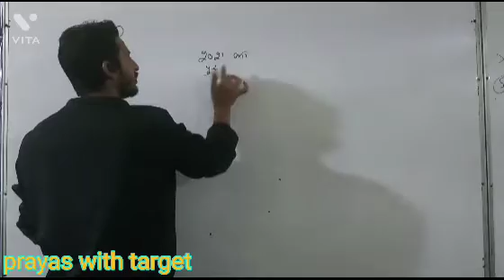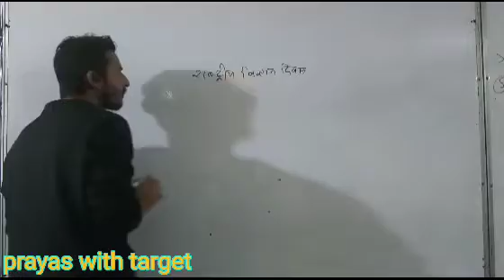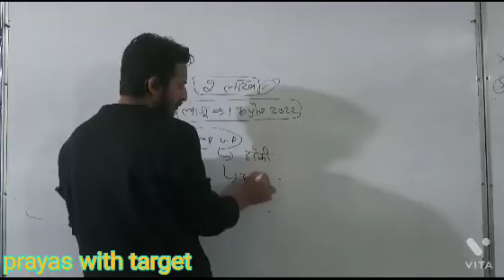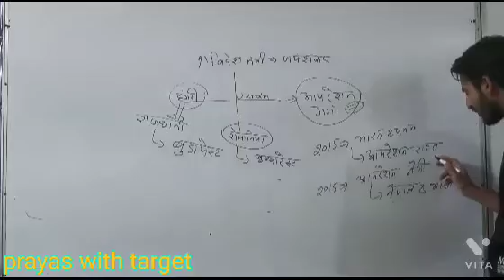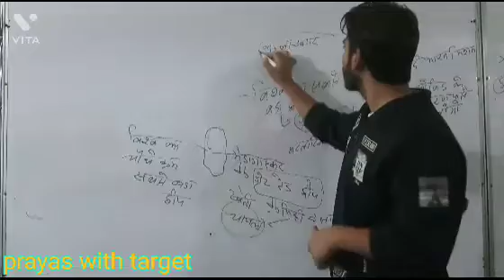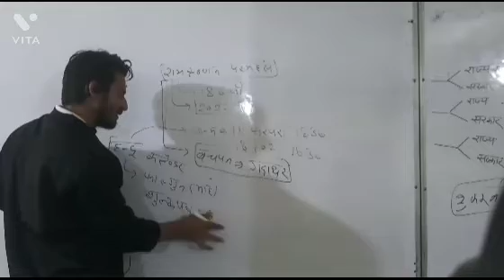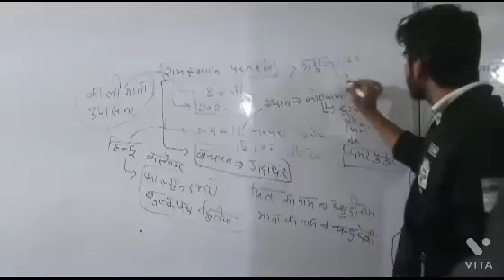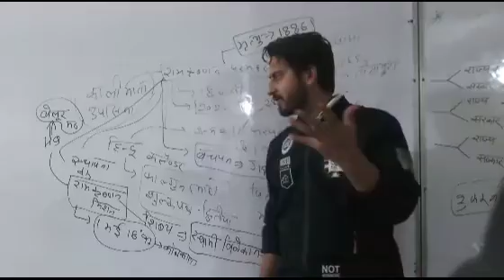04 March Daily Currnet affairs Ukraine Russia war update Azeem sir#gk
04 March Daily Currnet affairs Ukraine Russia war update Azeem sir

about video
this video is very helpful for your exam.
The session of Current affairs is vital in every exam .We know that about Ukrain and Rissia war